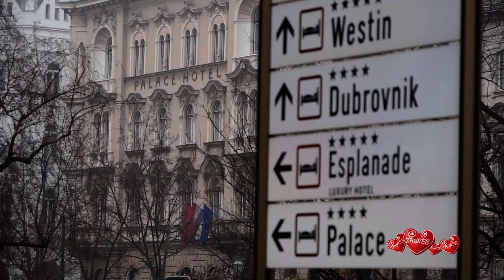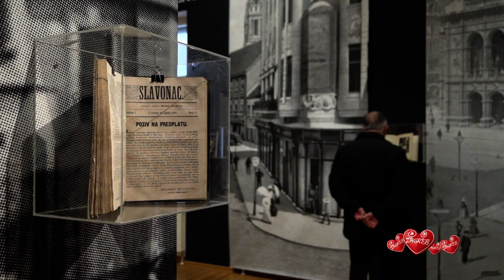Izložba djela Miroslava Kraljevića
U Modernoj galeriji izlaže se gotovo dvjesta slika, crteža i skulptura jednog od najvećih genija hrvatskog slikarstva, koji je unatoč preranoj smrti utjecao na čitave naraštaje hrvatskih umjetnika. 2014-01